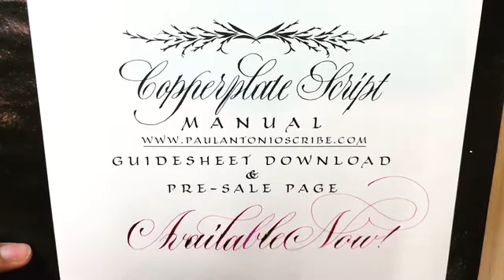PreSale and Free Guidlines got to click Manual, email will be sent, click!